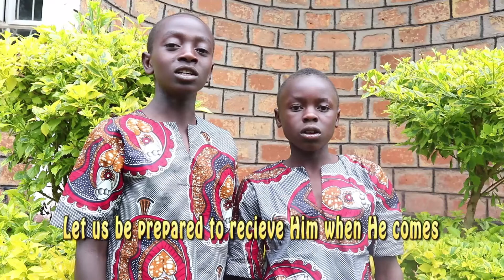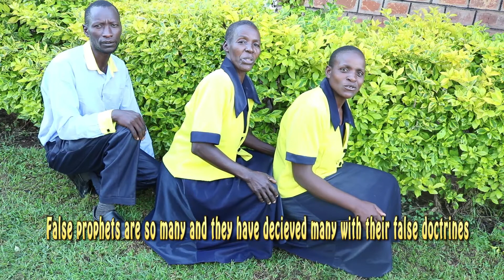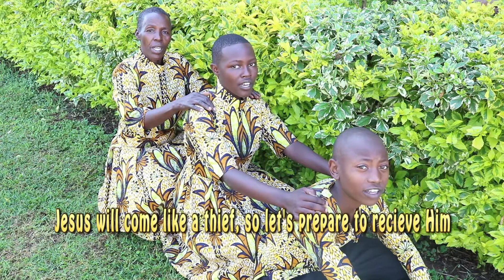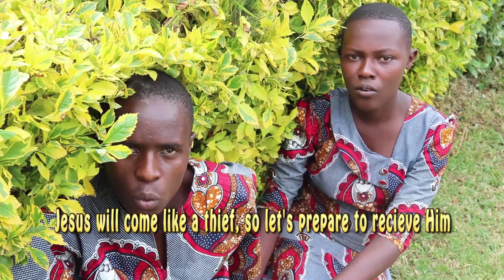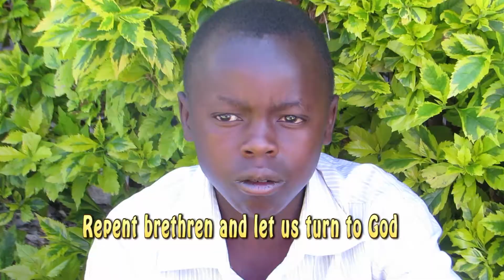Riangoko -Siku Hizi